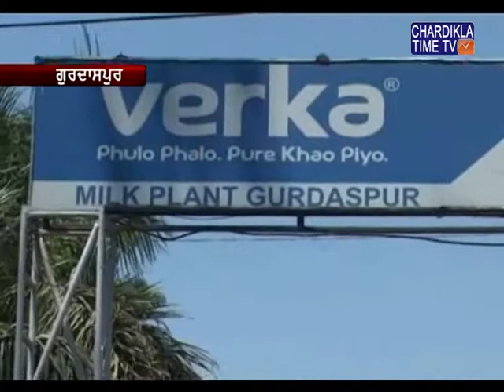9 ਪੱਕੇ ਮੁਲਾਜਮਾ ਦੀ ਅਚਾਨਕ ਮੋਹਾਲੀ ਦੇ ਵੇਰਕਾ ਪਲਾਂਟ 'ਚ ਬਦਲੀ ਕੀਤੇ ਜਾਣ ਦਾ ਮਾਮਲਾ ਤੂਲ ਫੜਦਾ ਨਜ਼ਰ ਆ ਰਿਹਾ ਹੈ